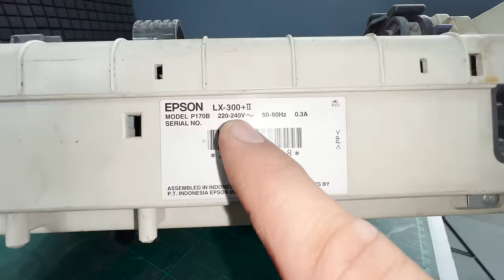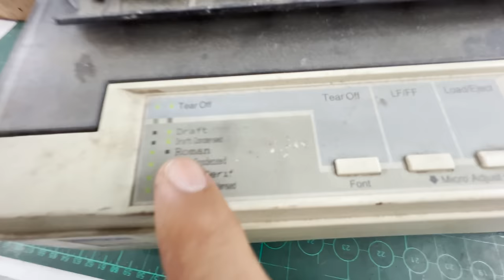O Bhai Aaj To 30 Saal Purana Printer Mil Gaya 😳 Kaam Karega Kya? 😯